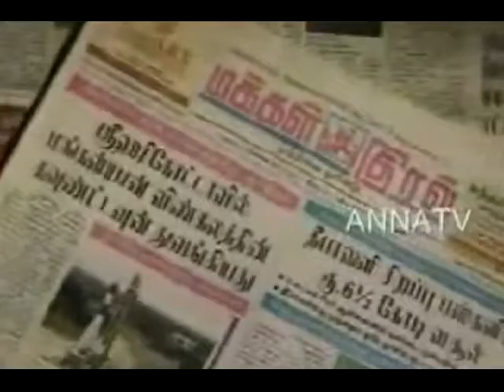Indywood Excellence Awards 2017 Anna Tv